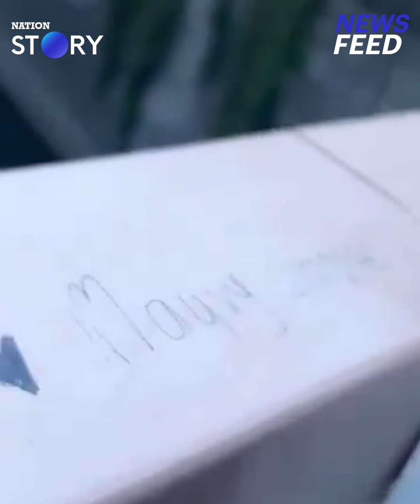ตัวแทนหมู่บ้าน!! กู้ชื่อคนไทย ทำลายตำนานรัก “เบียร์-เมย์วี่” 2024 คู่รักมือบอน l NewsFeed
หนุ่มขอเป็นตัวแทนหมู่บ้าน!! ทำลายตำนานรัก “เบียร์-เมย์วี่” 2024 คู่รักมือบอน ขีดเขียนราวสะพานข้ามแม่น้ำ “Neka-Meguro” ที่ประเทศญี่ปุ่น ลั่นอย่าหาทำอีก!!